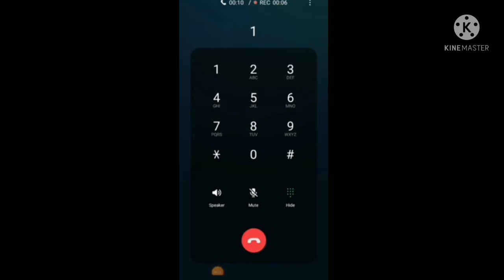AIM BOT 🎯 CONFIGURATION PERFECTA para SAMSUNG A3,A5,A6,A7,J2,J5,J7,S5,S6,S7,S9,A10,A20,A30,A50,A70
🔥Free fire Name- HARD 444
🔥 Guild-Team SYCO
🔥 Country-India💓💓
🔥 DPI-NORMAL 360